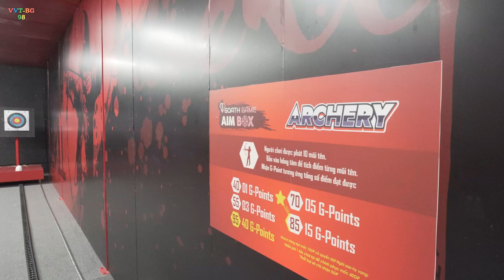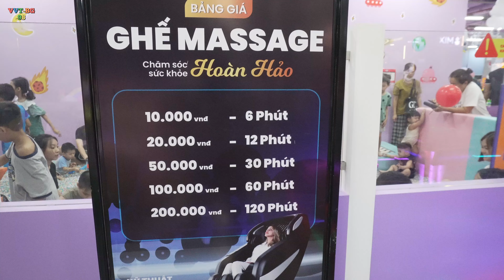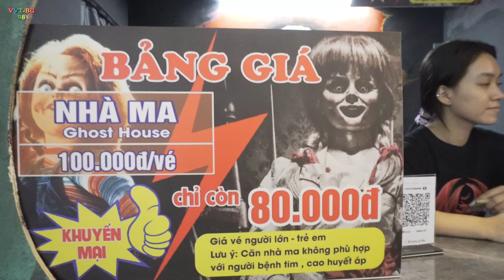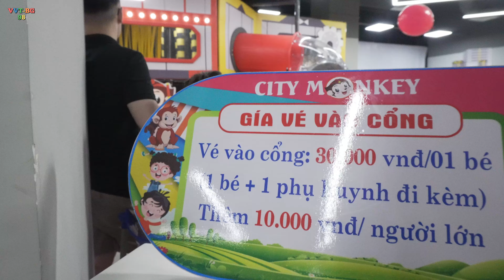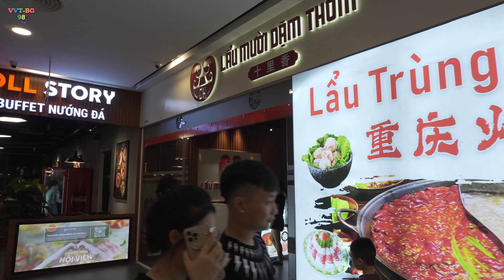Tham quan Vin Com Bắc Giang có những gì mời các bạn cùng theo dõi video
Địa Chỉ VinCom Bắc Giang .43 Ngô Gia Tự thành Phố Bắc giang